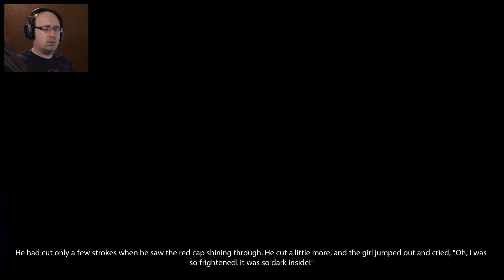The Big Bad Wolf || Observer #10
Our murder suspect and would be killer has information we want and a rather sad story to tell.